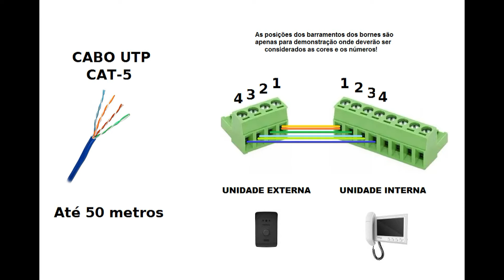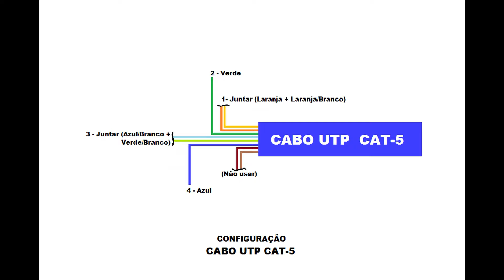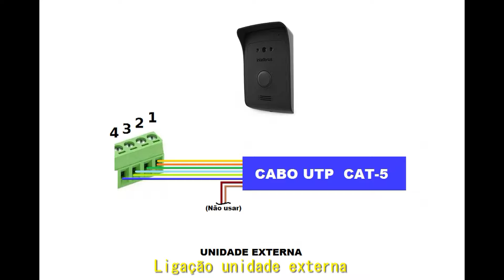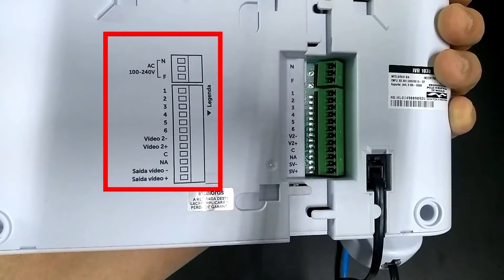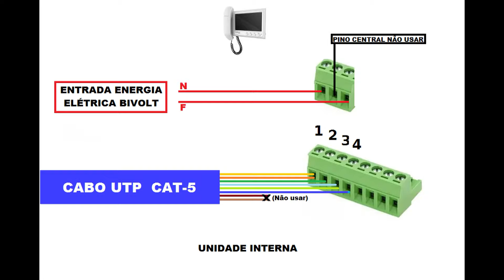COMO INSTALAR VIDEO PORTEIRO IVR 1070 HS INTELBRAS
Neste vídeo apresento como são feitas as ligações para instalação do Vídeo porteiro IVR 1070 HS da Intelbras usando o cabo UTP CAT-5 (4 PARES) AWG24 / 0,5mm.

Neste modelo a alimentação é feita diretamente na unidade interna e sua fonte é do tipo chaveada (bivolt automática 100 à 240V)

Para realizar a instalação entre as unidades é muito simples, você poderá usar por exemplo o cabo UTP CAT-5 e localizar os bornes 1 2 3 e 4 referente   as ligações entre as unidade. Ainda na unidade interna deverá ser ligado a energia elétrica (Recomenda-se desligar a energia elétrica).

Após isso basta religar a energia elétrica e fazer o teste.

Caso queira instalar uma fechadura elétrica de 12V basta ligar seus 2 fios nos bornes fechadura.
Link com manual: loading